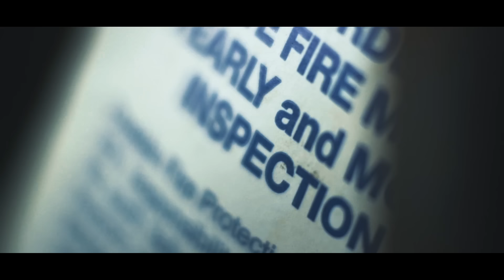Peedi Crakk, Freeway & Young Chris - 2K18 Freestyle (Official Music Video)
As State Property prepares their "Now or Never" project, Young Chris, Peedi Crack and Freeway release a fire music video for their "2K18 Freestyle."

Peedi Crakk, Freeway & Young Chris - 2K18 Freestyle (2019 Official Music Video) @VicLaboyPhotography